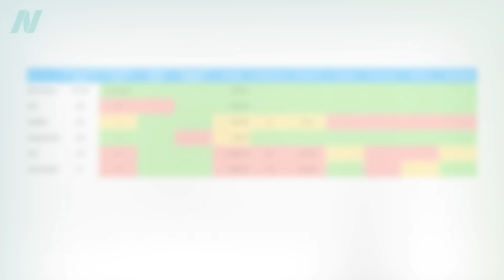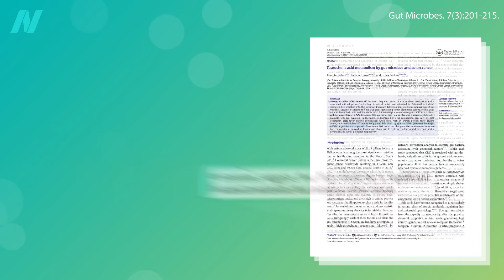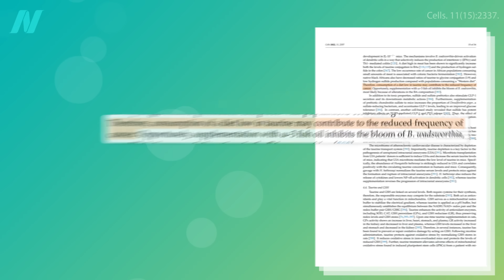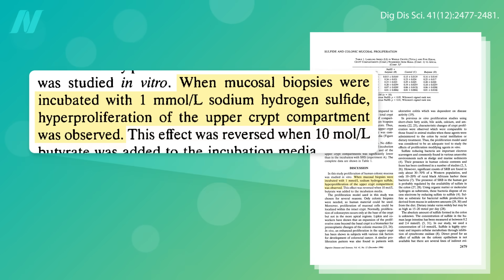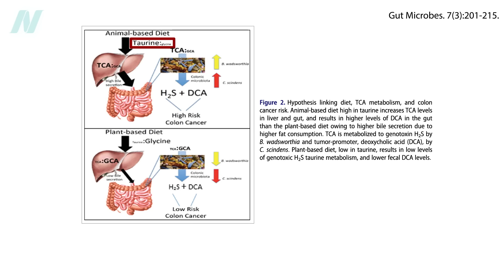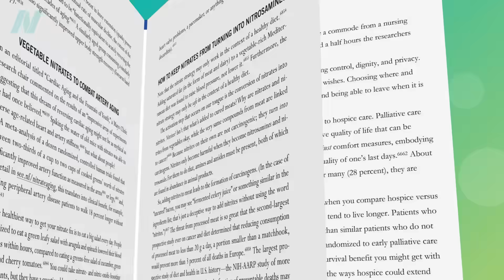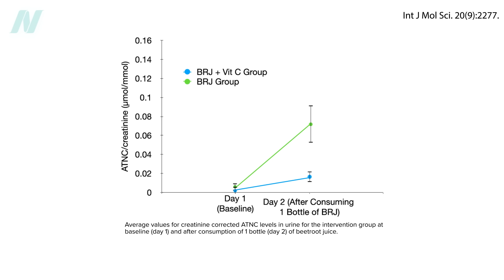Like Beet Juice, Taurine Supplementation May Only Be Safe in the Context of a Plant-Based Diet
The adverse effects of taurine on our microbiome and hydrogen sulfide production may be ameliorated by diets high in fiber and low in saturated fats.

That was a lot, I know, so let me try to break it down a bit. Taurine is turned into the “rotten egg” gas hydrogen sulfide. (You’ll smell it coming out of your rear should you decide to try it.) It doesn’t just stink, but it does damage DNA. However, the byproducts of fiber metabolism can counteract the damaged caused by hydrogen sulfide. That’s where a high-fiber diet comes in, so eat lots of legumes and whole grains. Then there’s the saturated fat that promotes the growth of the bad bacteria that generate hydrogen sulfide and more of the cancer-promoting secondary bile acids. So, just as you should not be doping with beet juice or nitrate supplements unless you’re eating plant-based, you probably shouldn’t supplement with taurine unless you’re on a plant-predominant diet. In fact, it might not be a good idea to supplement with taurine at all—unless the benefits seen in rodents and monkeys translate to humans, possibly making it a great idea. Recently, new research questioned a fundamental pillar of the taurine anti-aging narrative: Taurine levels don’t appear to decrease with age after all, challenging the underlying logic of supplementation.

This was the last video in a seven-part series on taurine. If you missed the previous ones, check out:
• What Is Taurine in Energy Drinks? Does It Benefit Cognitive or Athletic Performance?

For more on longevity, go to your local public library and check out my book, How Not to Age available in print, e-book, and audio. (All proceeds I receive from the book are donated directly to charity.)

Have a question about this video? and someone on the NutritionFacts.org team will try to answer it.

Want to get a list of links to all the scientific sources used in this video? You’ll also find a transcript and acknowledgements for the video, my blog and speaking tour schedule, and an easy way to search (by translated language even) through our videos spanning more than 2,000 health topics.